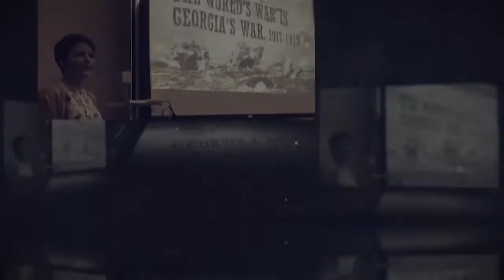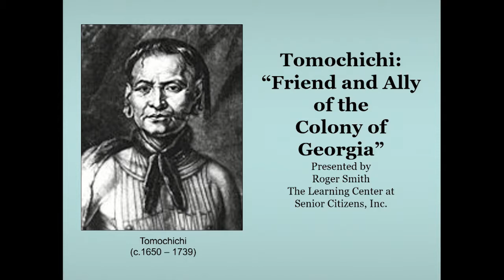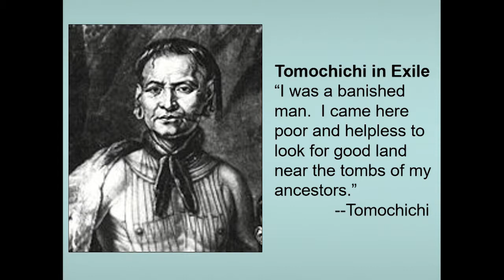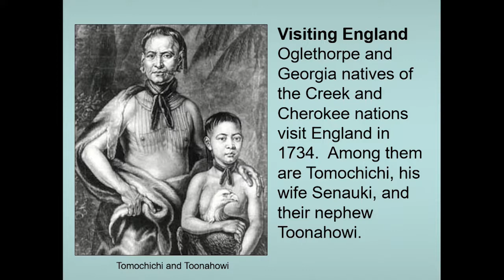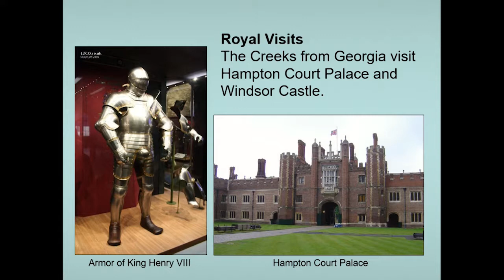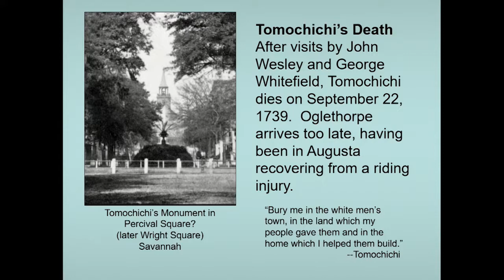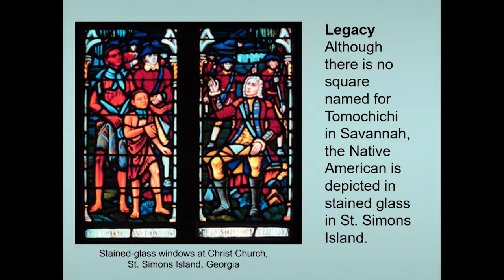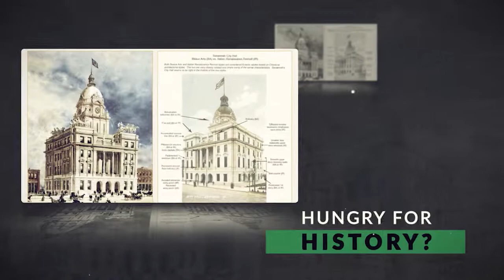Hungry for History? Tomochichi: Friend & Ally of the Georgia Colony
Much remains unknown about how Tomochichi and the Yamacraws came to occupy Yamacraw Bluff as a community apart from the Creek nation.  Yet his and his people’s presence there made all the difference to Oglethorpe’s success with the Georgia colony.  This lecture tells the story of a friendship with much larger implications for intercultural relations nearly unprecedented in the story of British North America.

Guest speaker Roger Smith serves as Director of The Learning Center at Senior Citizens, Inc.  A native of Savannah, he studied English and French language and literature at Armstrong and Georgia Southern universities.  For ten years he taught American literature and French language and culture at the high school level.  After a period of service as a museum educator at Massie Heritage Center, he directed statewide history education programs for six years at the Georgia Historical Society.  In 2006, he joined the staff of Senior Citizens, Inc. to establish The Learning Center, a humanities education program for people ages 55 and over.